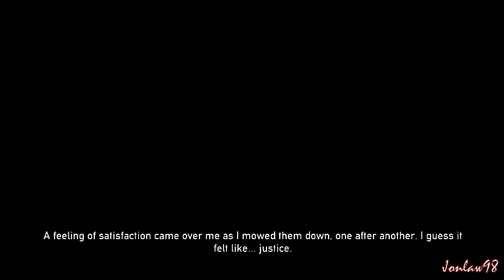Dead Nation Apocalypse Edition Walkthrough - Part 2 DOWNTOWN PS4 Gameplay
Part 2 "DOWNTOWN"
Dead Nation: Apocalypse Edition Gameplay Walkthrough on PS4. This Let's Play will include all story missions, a review and ending with all boss fights on normal difficulty. Commentary by Jonlaw98

Dead Nation: Apocalypse Edition Walkthrough Part 1